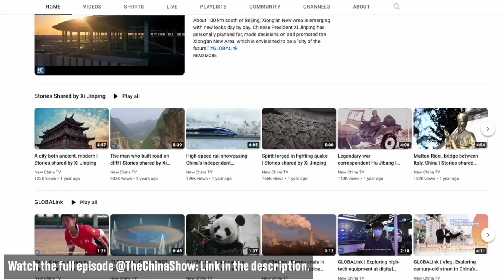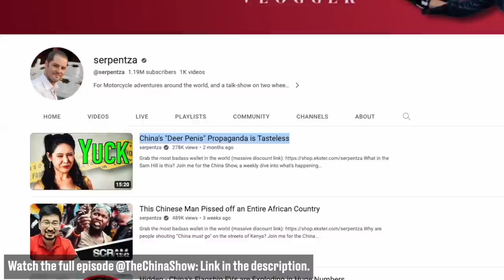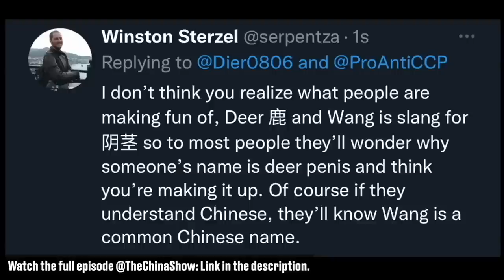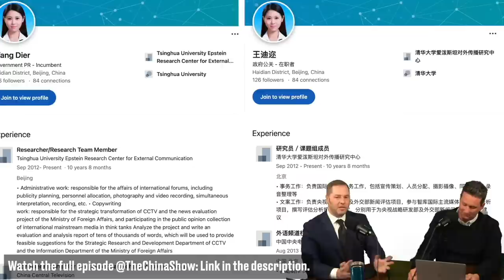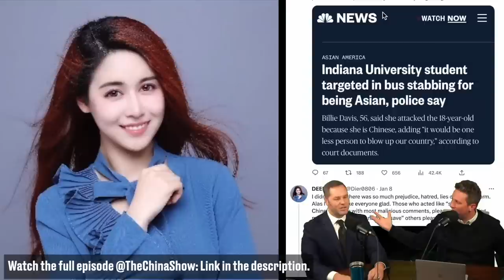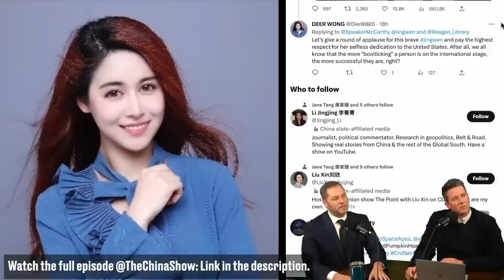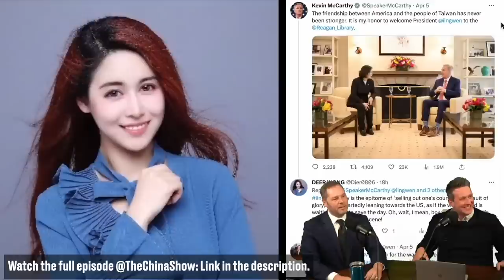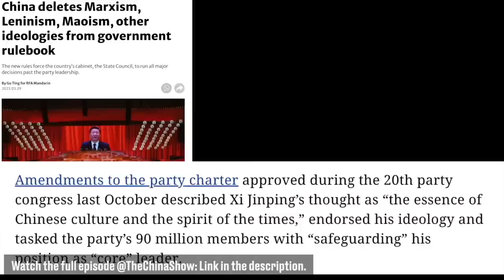China's "DEER PENIS" propagandist Makes Her Comeback!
She's Back!

Lele Farley -

 • 我去了蔡英文與麥卡錫LA會面現場，...